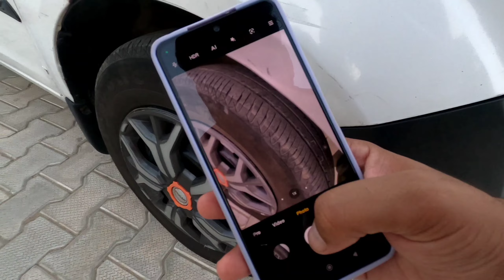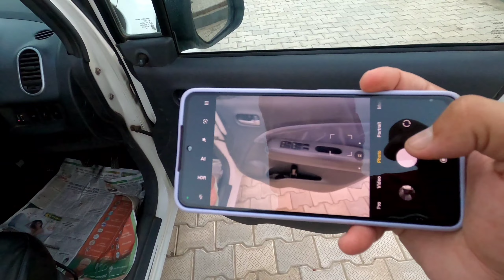Selling my RITZ CNG 😇